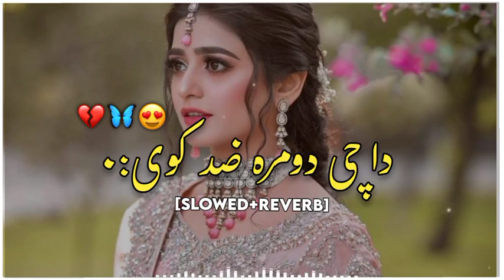Pashto New Songs 2023 | Da che dumra zad kawe☝🔥😥